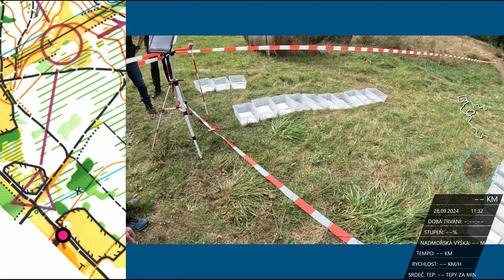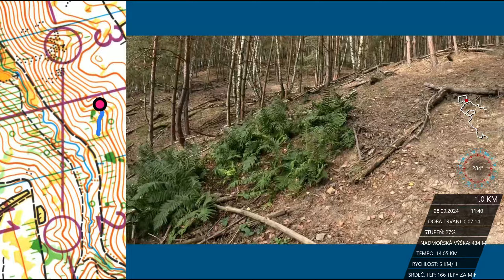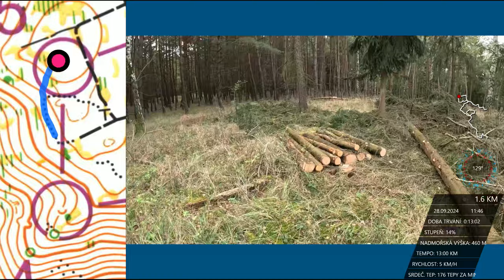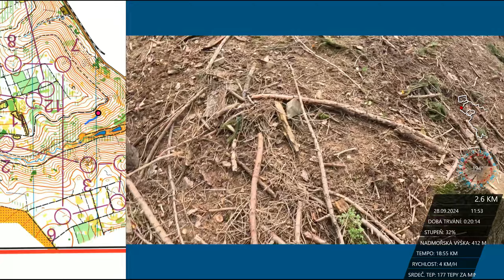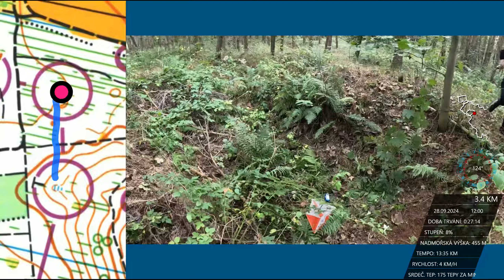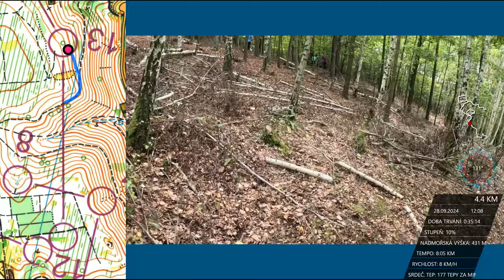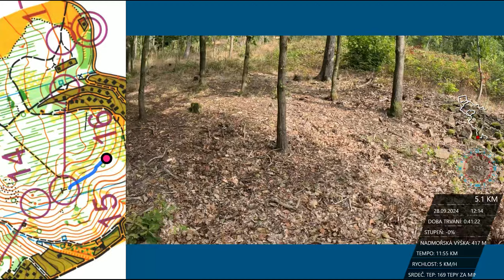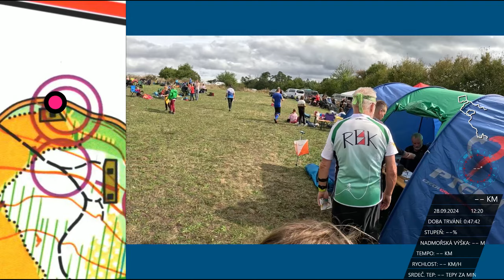Orienteering Stražisko-Růžov, H35C(M35), middle, 2024-09-28 | Headcam orienteering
Too slow run and long hesitation about the course and finaly not right course to control 3, mistake on course to control 8 - better was stay on the top of the hill, finally bad course to prelast control 16 - I lost totaly direction, may be I was unfocused - mistake more than one and half minute - the biggest mistake in the race.